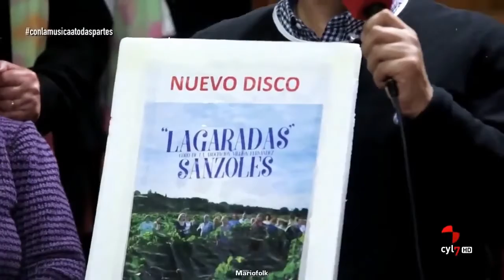ClMaTp 31-03-2018 AC Melitón